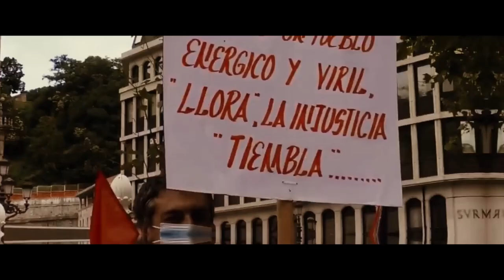"He recibido muchas amenazas por `Ponle corazón´": avance de entrevista con Orlis Pineda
Este es un avance de la entrevista que pronto publicará Cubainformación TV con el trovador cubano Orlis Pineda, residente en el barrio madrileño de Vallecas y autor del tema "Ponle corazón". Producción: Heidi Sánchez y Raúl Capín.